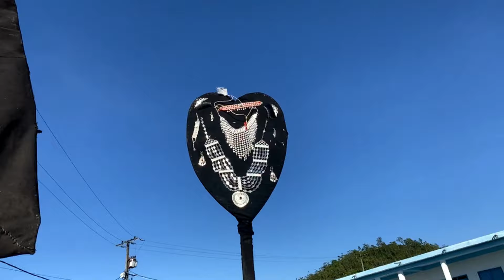Zifafa de Mariage Mhadji Saandi Nioumamilima Mbadjini